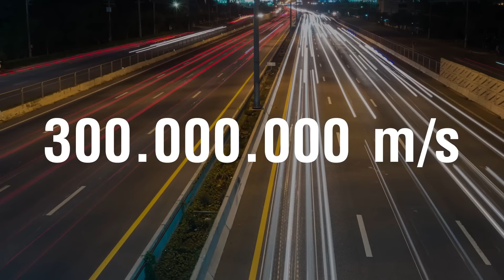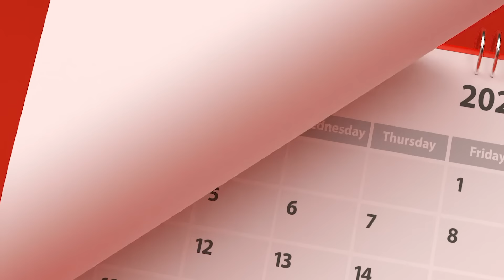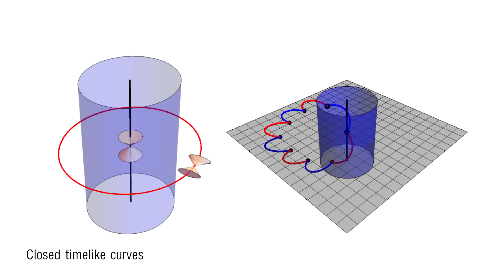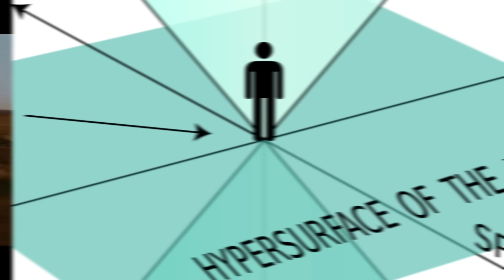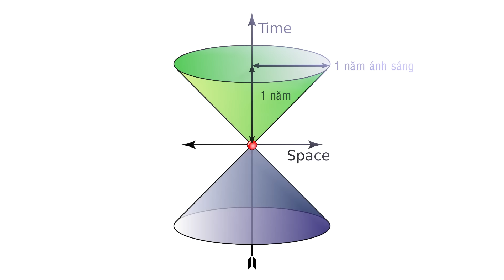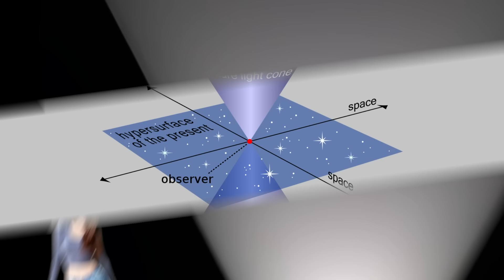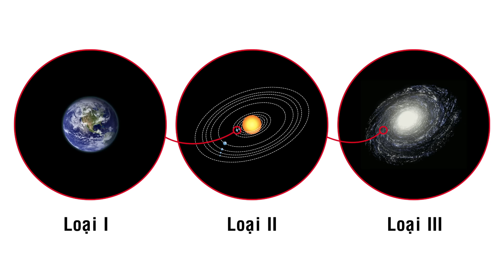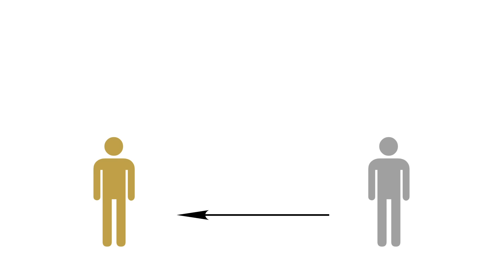#721 Hóa Ra, Cỗ Máy Thời Gian Trông Như Thế Này?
Hóa Ra, Cỗ Máy Thời Gian Trông Như Thế Này?
Một nhà khoa học đã thử chế tạo một cỗ máy cho phép ngược dòng thời gian về quá khứ. Và nó, trông như thế này.

Đây được gọi là Xi lanh tipler hay cỗ máy thời gian Tipler, được đề xuất vào năm 1974 bởi nhà vật lý người Mỹ Frank J. Tipler. Về cơ bản, Xi lanh Tipler là một hình trụ rất lớn, rất dài và rất đậm đặc quay quanh trục dọc của nó. Tốc độ quay cần phải cực kỳ nhanh, tiệm cận tốc độ ánh sáng.

Theo thuyết tương đối rộng của Einstein, một vật thể quay có khối lượng lớn có thể “kéo” kết cấu không thời gian xung quanh nó. Hiệu ứng này được gọi là kéo hệ quy chiếu - Frame-dragging. Trong trường hợp Xi lanh Tipler, chuyển động quay mạnh sẽ tạo ra hiệu ứng kéo hệ quy chiếu.

Tipler đề xuất rằng sự kết hợp giữa chuyển động quay của xi lanh và hiệu ứng kéo hệ quy chiếu có thể tạo ra một vùng không thời gian xoắn, hình thành các đường cong giống thời gian khép kín - closed timelike curves (CTCs). Chúng là các con đường xuyên không thời gian tự lặp lại, hay chính là một vòng lặp thời gian (time loop), cho phép du hành thời gian bên trong nó.

Tipler còn chu đáo đến mức tạo ra cả công thức để chế tạo cỗ máy này.
Đầu tiên, bạn cần chuẩn bị một chút vật chất, cụ thể là khoảng 10 Mặt Trời, nhào nó như nhào bột, sau đó cuộn nó thành một hình trụ dài, mỏng và siêu đậm đặc. Nó giống như việc bạn bỏ bột vào máy làm mì sợi vậy, không có gì khó cả.

À, vẫn chưa xong đâu nha. Tiếp đó bạn cần gắn mô tơ vào và quay hình trụ lên tốc độ khoảng vài tỉ vòng mỗi phút. Tipler dự đoán rằng một con tàu bay xung quanh xy lanh vừa chế tạo sẽ du hành trên một "vòng lặp thời gian". Vòng lặp này có thể đưa nó đi xa hàng nghìn, thậm chí hàng tỷ năm kể từ thời điểm xuất phát, và có thể cách xa vài thiên hà.

Câu hỏi đặt ra là: Tại sao lại như vậy? Rốt cuộc, xi lanh Tipler hoạt động dựa trên nguyên lý nào?

Những người thực hiện:
Kịch bản: Đạt Nguyễn
Thu âm: Đạt Nguyễn
Biên tập video: Huệ Tây,  Hương Giang, Thu Trang